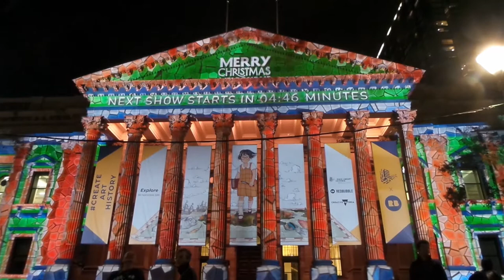NIGHTLIFE in MELBOURNE CBD - The endless options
Nightlife Melbourne: The most glamorous Australian city offers endless options for nightlife. Rooftop bars, luxurious nightclubs and fascinating hidden bars. Here is the ultimate guide to nightlife in Melbourne!

Song: Happy Mistake
Artist: RKVC